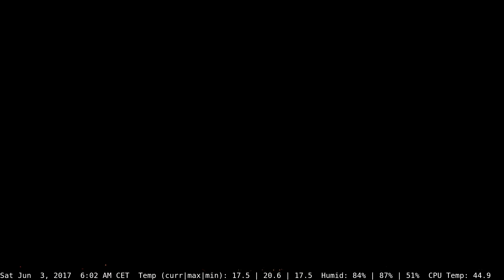Daily Madrid in one-minute Timelapse 03-06-2017